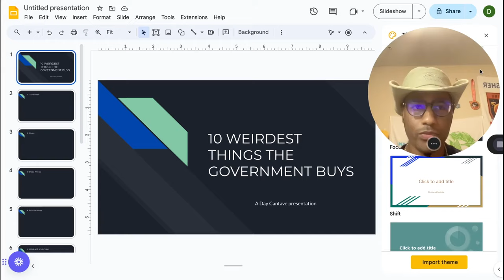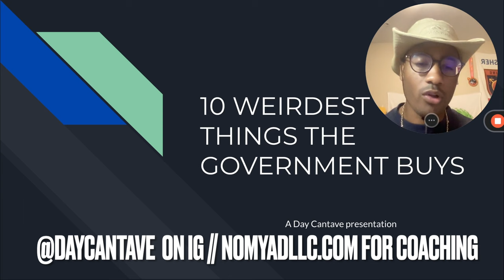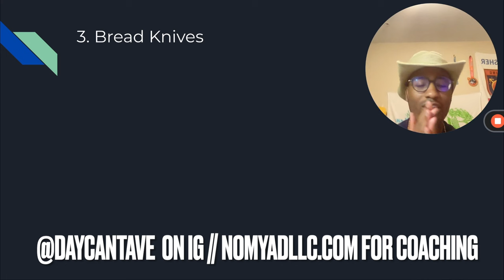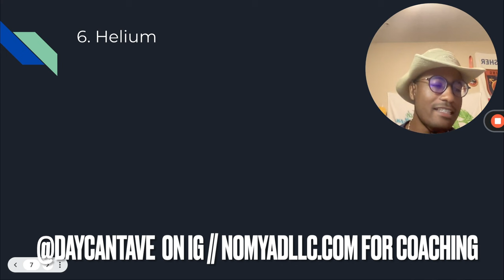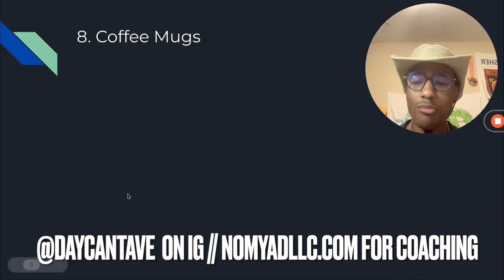GOVERNMENT CONTRACTING: 10 CRAZIEST PRODUCTS THE GOVERNMENT BUYS // DAY CANTAVE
FOLLOW DAY AND GET A FREE ACRONYM SHEET